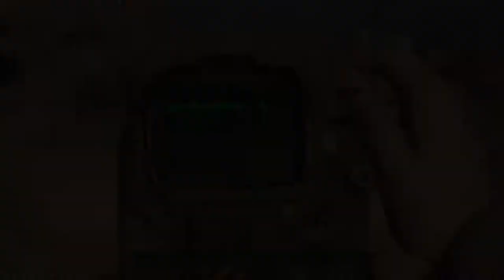Legendary gun that slows down time! - Fallout 4 Live Commentary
Episode 13: Clean-up In Concord - Molerats and Mirelurks

Sorry for the abrupt end, but I had to cut the editing there for dumb reasons. I have no excuse. But I will give you the rest of the video on the day it is supposed to come out. This is my 25 days of fallout and this is episode 13. I have been keeping it to 1 a day, so the episode number stays in line with the day of the month. But I fell behind a little. This will come out early morning of the 14th, but it is episode 13. Episode 14 will come out on the night of 14th, and i'll be back on track from the 15th until christmas! Thanks to anyone who actually watches me and follows my shenanigans.

In this episode I take out the concord civic access area. Mole rats, Mirelurks, and rad roaches. And I get a legendary gun that slows down time

Hey I'm Spin Trip Fall and I've played PC games, literally, as long as I can remember.